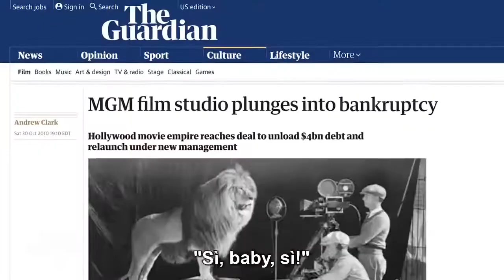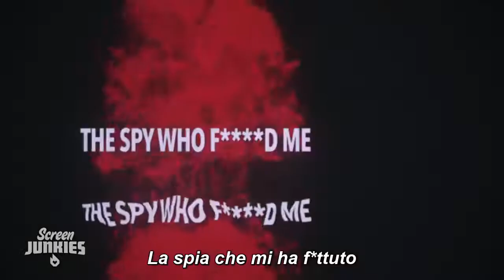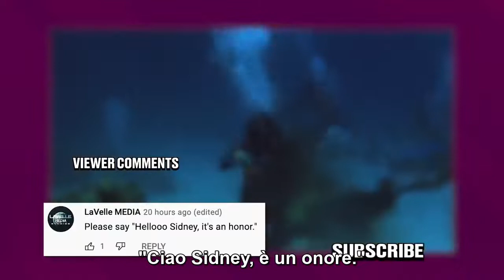Honest Trailers | Every Sean Connery Bond--Sub Ita